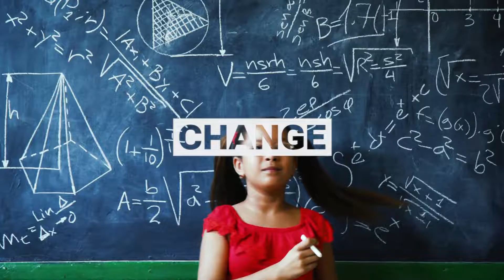Great Minds Gravitate Here - University of Leicester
The University of Leicester is the home of experts.

Experts who are helping to send the BepiColombo spacecraft through the solar system on its historic mission to Mercury.  Experts who are challenging our understanding of the effect that humans have on the planet – and on other humans. Experts who found a lost king.

Our expertise is in every research paper we write, in every lecture we deliver. And it’s in every degree we teach.